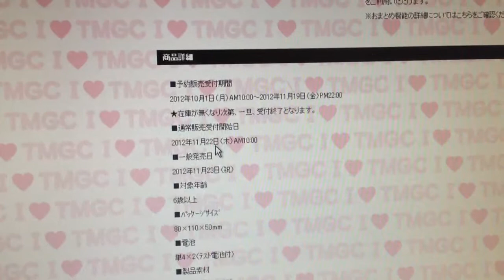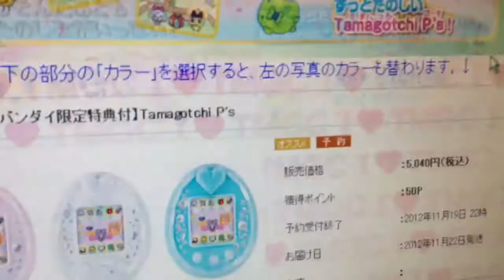tamagotchi P's bandai.jp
23 november release